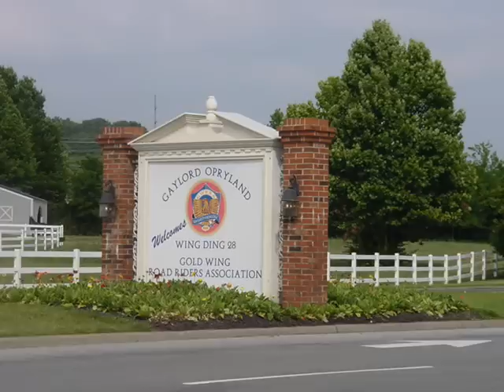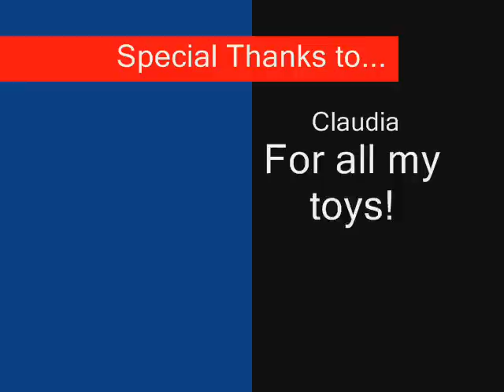My Wing Travels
Winging the USA on a Honda Gold Wing with friends and family.